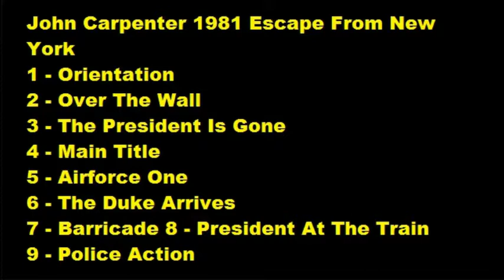John Carpenter - Escape from New York 1981 LP Full - Soundtrack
Lee Van Cleef - Kurt Russel
Tracklist
A1 Main Title
A2 The Bank Robbery
A3 Over The Wall / Airforce One
A4 He's Still Alive / Romero
A5 Orientation
A6 Engulfed Cathedral (Debussy)
A7 Across The Roof
A8 Descent Into New York
A9 BackTo The Pod - Version #1
A10 Everyone's Coming To New York
B1 Back To The Pod - Version #2 / The Crazies Come Out
B2 Arrival At The Library
B3 The Duke Arrives / Barricade
B4 President At The Train
B5 Police Action
B6 Romero And The President
B7 The President Is Gone
B8 69th Street Bridge
B9 Over The Wall
B10 Snake Shake - End Credits